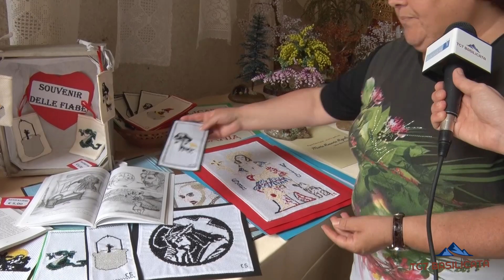TG7 Basilicata Rapone Fiaba Festival, ma anche Paese dell'Artigianato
Rapone , uno splendido borgo in provincia di Potenza, adagiato sul colle che domina l’incantata valle di Vitalba, noto per essere il Paese delle Fiabe, apre le porte all’edizione 2022 del “Rapone Fiaba Festival” nelle giornate del 19/20/21 agosto , per i tre giorni, il borgo si barderà a festa per accogliere visitatori e turisti in qualità di abitanti temporanei.